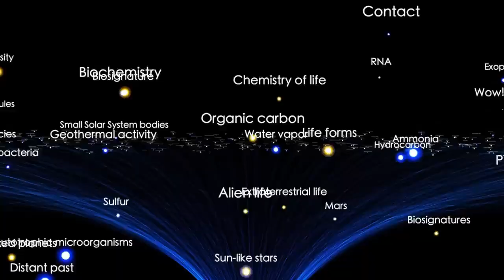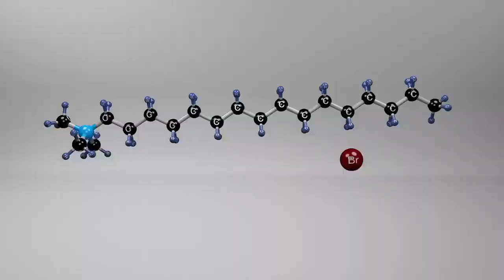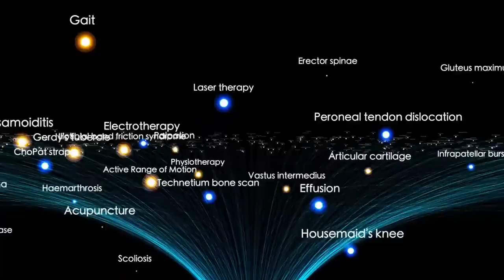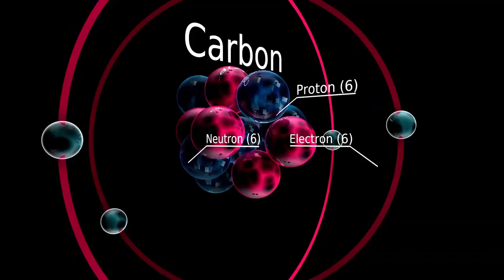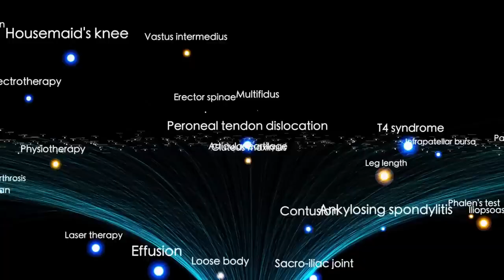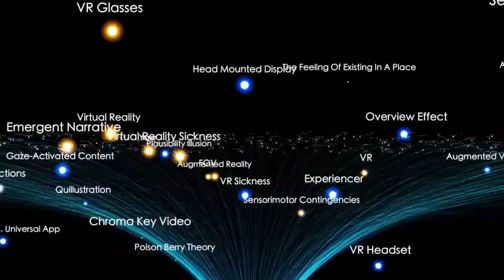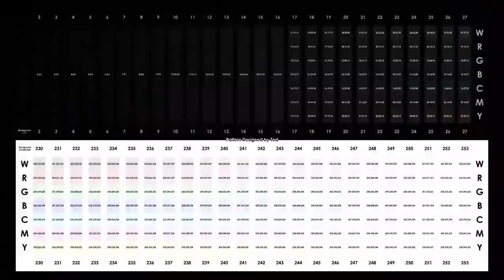James Webb Telescope Announces First Real Image of Oumuamua